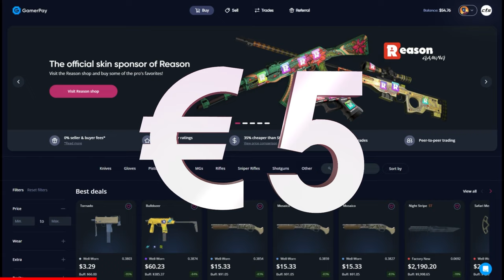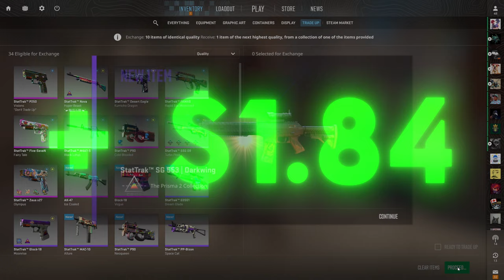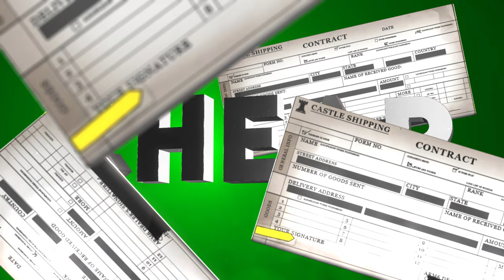Top 10 MOST PROFITABLE CS2 Trade Ups Under $5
These 10 trade ups are the ABSOLUTE BEST when it comes to highly profitable and cheap ones. They are literally the 10 best I could put together into one video so I hope you enjoy.

►🕰️Timecodes🕰️
0:00 - Intro
0:59 - 1st Trade Up
2:09 - 2nd Trade Up
3:08 - 3rd Trade Up
4:06 - 4th Trade Up
5:20 - 5th Trade Up
6:41 - 6th Trade Up
7:30 - 7th Trade Up
8:24 - 8th Trade Up
9:11 - 9th Trade Up
10:23 - 10th Trade Up